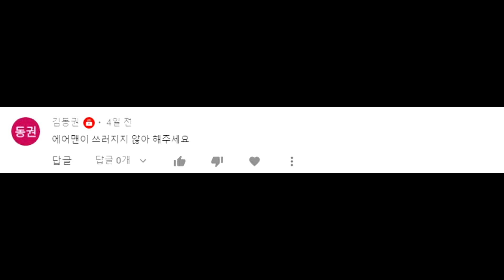에어맨이 쓰러지지 않아 드럼 커버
이 곡을 유튜브에 올리게 될거라고는 생각도 못했네요 하하
원래 제목은 비슷하긴하나 '에어맨을 쓰러뜨릴 수 없어'입니다!

*Please put on your headphones
*이어폰 착용 후 감상을 권장합니다

Gear
Pearl Sensitone 14x6.5

Pearl Masters Maple Gum
26x14 Bass Drum
14x10 Tom
16x16 Tom
18x16 Tom

Pearl Eliminator Double Pedal

Paiste Cymbals

Promark Drumsticks

Remo Coated Emperor 14"
Remo Coated Emperor 14" 16" 18"
Remo Powerstroke3 26"

EarPhones
Shure SE425-BT1